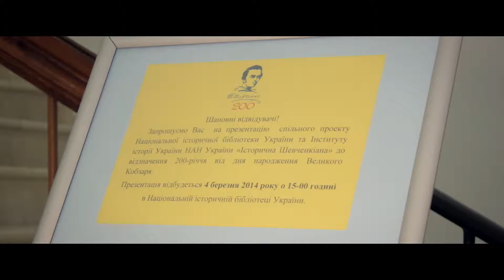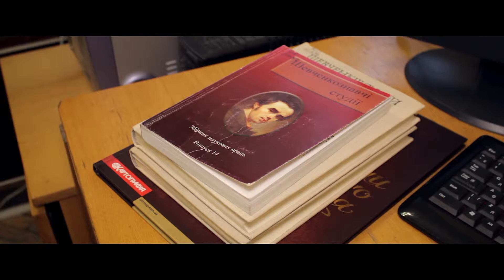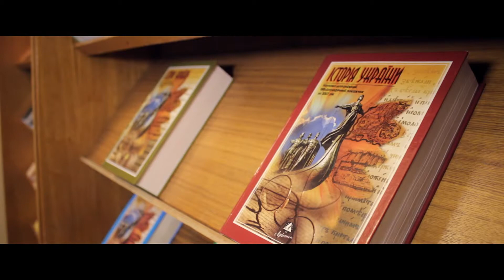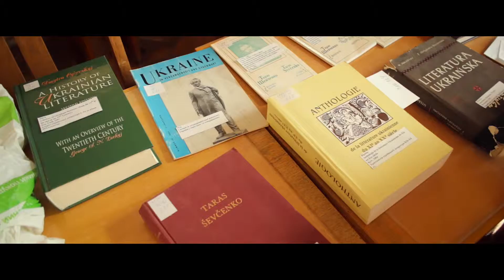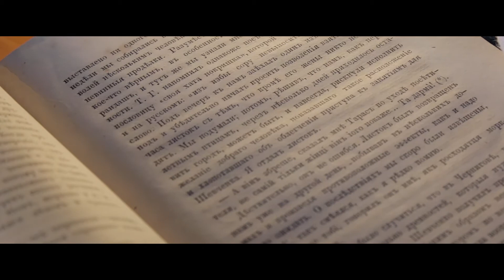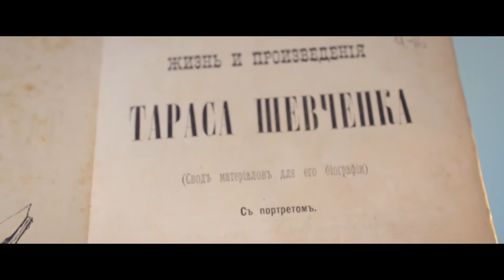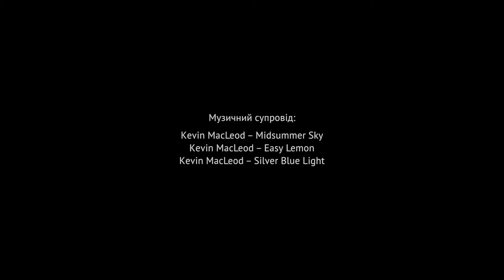Історична Шевченкіана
Документальний фільм про бібліографічну електронну базу даних "Історична Шевченкіана". Над створенням фільму працювали співробітники науково-бібліографічного відділу Національної історичної бібліотеки України: Зейтуна Мусіна, Дарія Стегній, Кирило Русанівський, Тетяна Приліпко, Наталія Ващевська. Дякуємо за участь у зйомка: Світлані Газарянц, Анастасії Смілянець, Ользі Лановій.

ЕБД "Історична Шевченкіана" знаходиться у вільному доступі на сайті Бібліотеки у розділі "Електронний каталог".

Оператор-постановник, режисер монтажу:
Кирило Русанівський